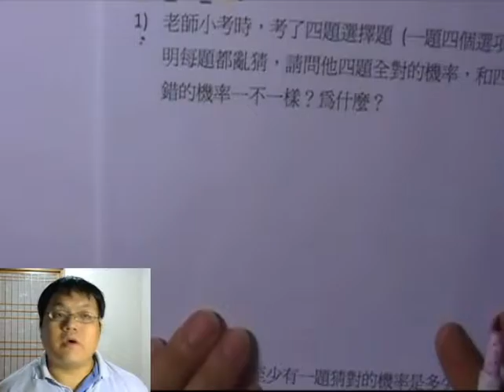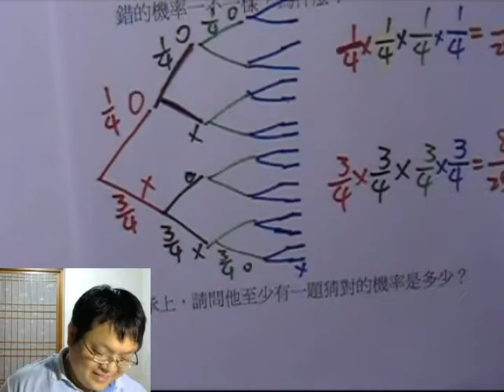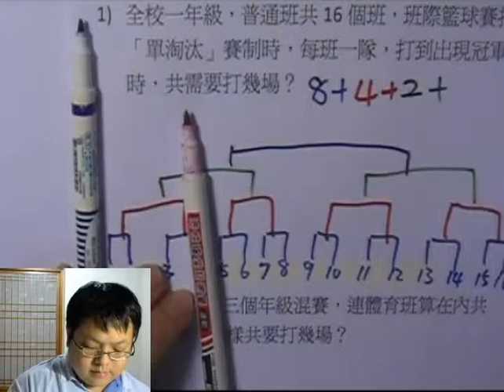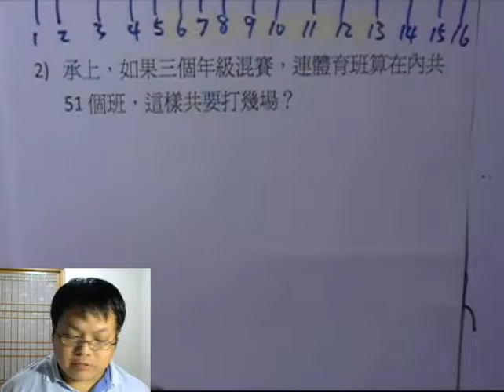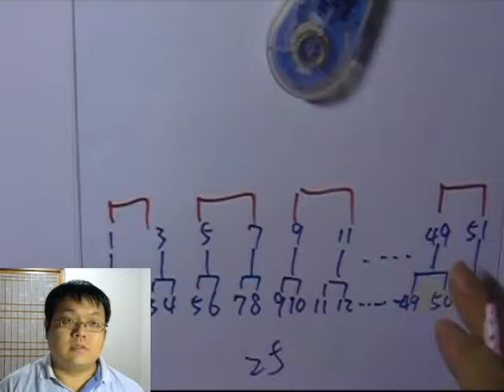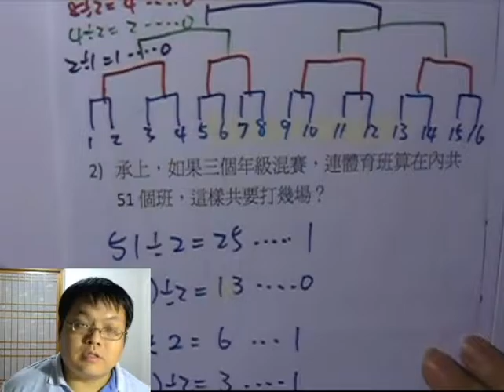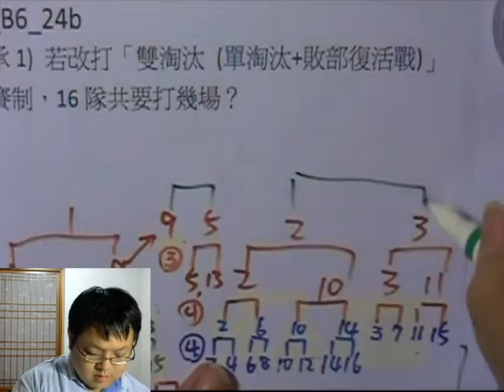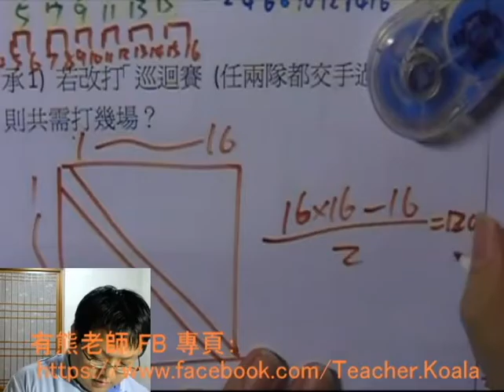【班際球賽 問題】有熊老師陪你教數學 國三下第25集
本集：「單淘汰賽」、「雙淘汰賽」、「循迴賽」